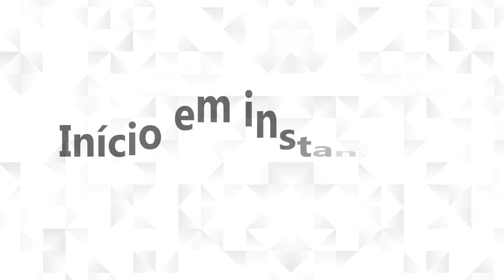Reunião Solene: Título de Cidadania Honorária ao Senhor João Vila Nova da Silva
Data: 26/05/2023 - Reunião Solene: Título de Cidadania Honorária ao Senhor João Vila Nova da Silva